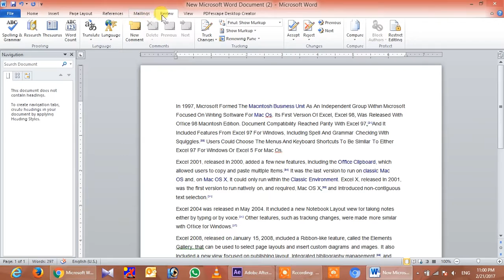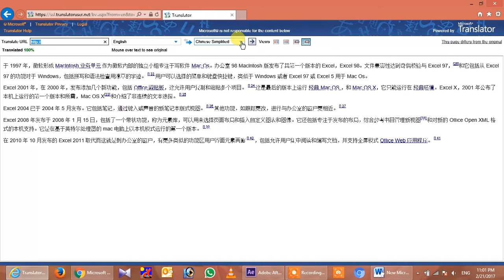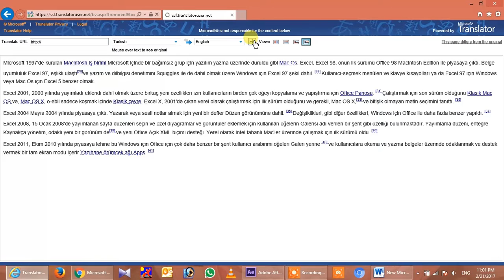word | translate to any language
how to translate to any language, in word

Source;